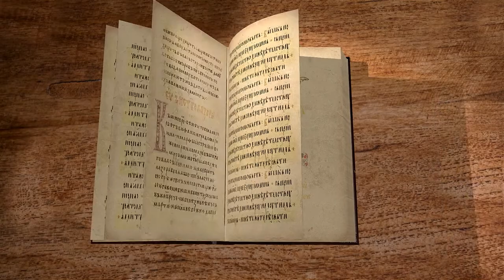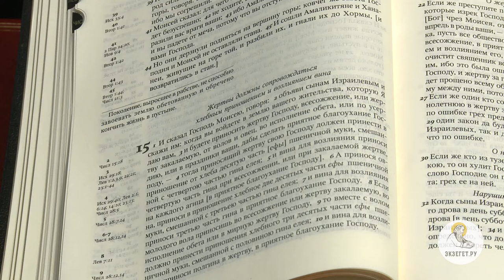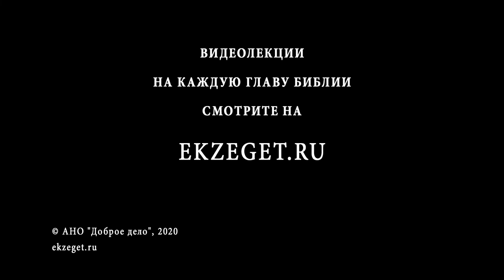Числа. Глава 15. Протоиерей Олег Стеняев. Ветхий Завет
Бог даёт Своему народу различные заповеди через Моисея. Господь показывает, что злонамеренное нежелание соблюдать Его закон и ненамеренное, ошибочное, по неведению, - приводит к разным последствиям и это не одно и тоже. В первом случае — это грех, влекущий за собой строгое наказание за беззаконие, ибо человек намеренно противится слову Божию. Второй случай не является нежеланием исполнять волю Божью, поэтому здесь возможно легкое примирение. Ветхий Завет уже открывает нам то, что для Бога важно не внешнее, а внутреннее.